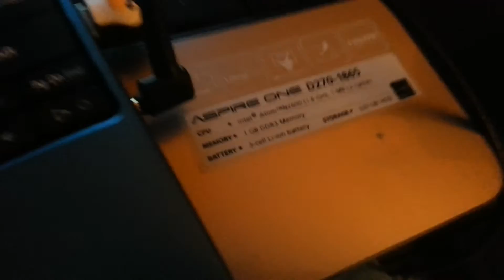Shinji Ikari AMV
fuc! Bianca stsrrikes again!